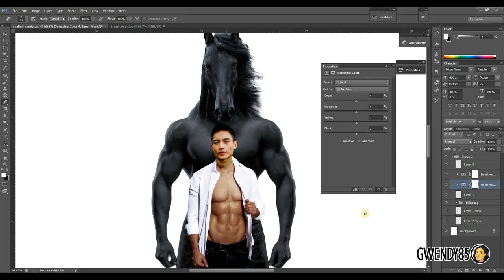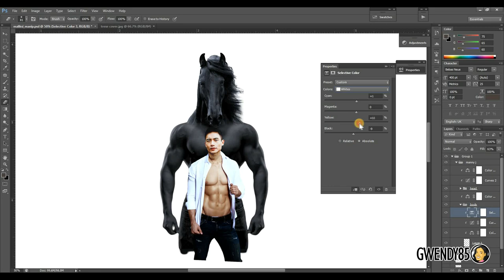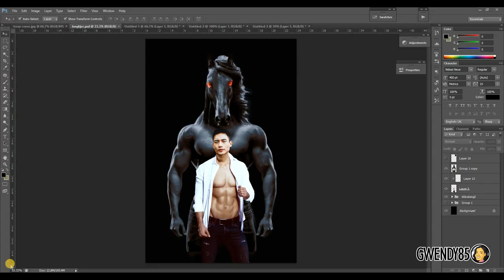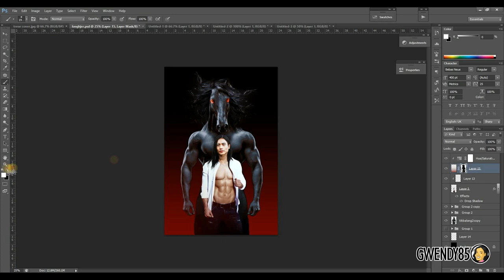TRESE - Maliksi the Tikbalang Photoshop (Manny Jacinto)